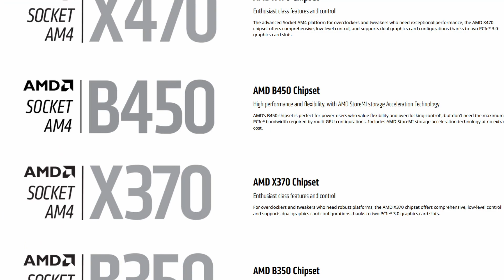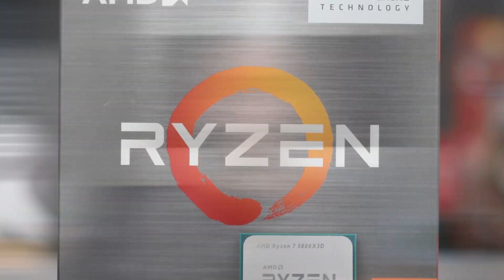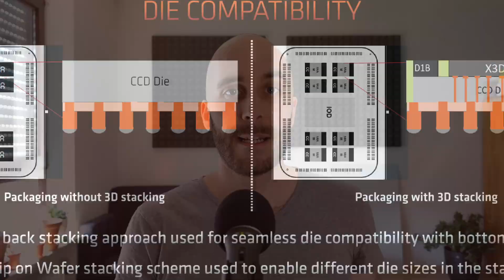Will Zen 4 use 3D V-Cache?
With the launch of the Ryzen 7 5800X3D AMD finally released their long awaited Zen 3D CPU. But will this be a one-off product, or is 3D V-Cache here to stay? In this video I will explain why I think it's pretty likely that AMD is already working on a Zen 4 CPU with 3D stacked L3 cache aka "Zen 4D".

0:00 Intro
0:46 Reason #1: Trademark
1:42 Reason #2: R&D Investment
3:11 Reason #3: Performance Advantage
4:12 Reason #4: The Future of 3D V-Cache
6:08 Conclusion